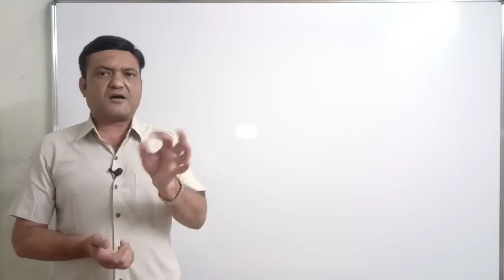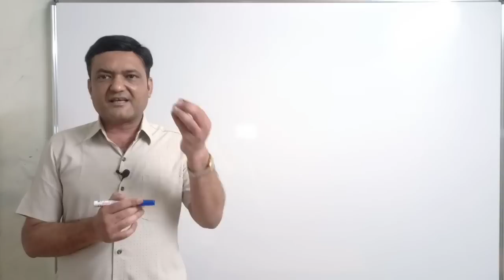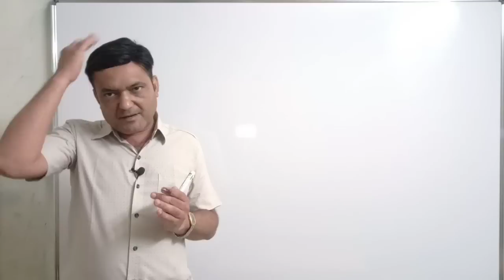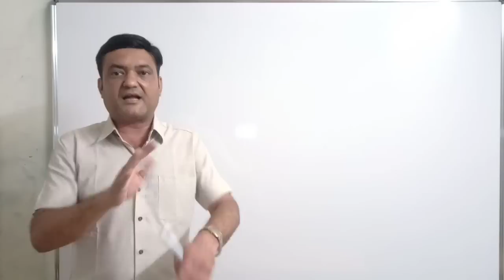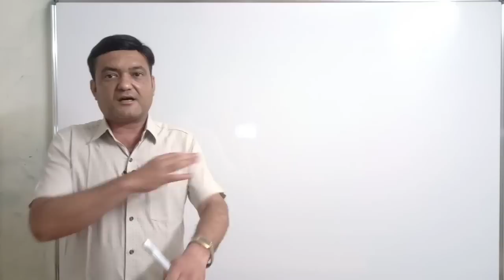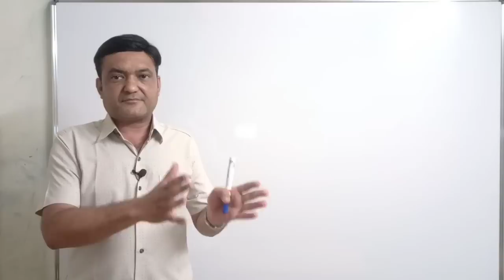instruction for neet and gujcet 2019in gujarati by rajani sir